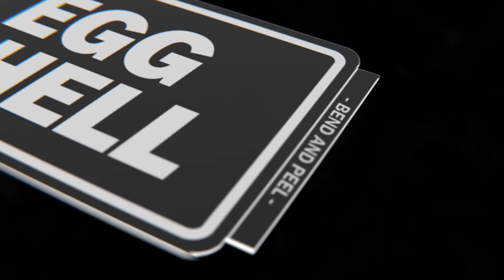GUEZ X 14THSTSUPPLY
1 on 1 with Guez at 14thst Supply in Oakland, CA.
Filmed x Edited By Bazookafilms77